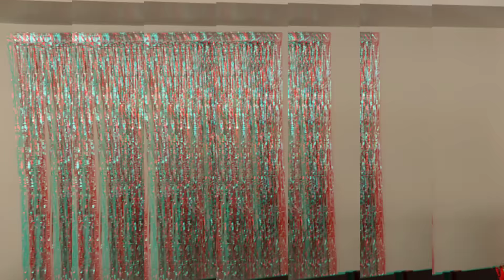MI MAMÁ SACÓ A BAILAR A TODOS | FIESTA LATINA EN INDIA | VLOG DE LA INDIA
MI VIDEO MÁS RECIENTE